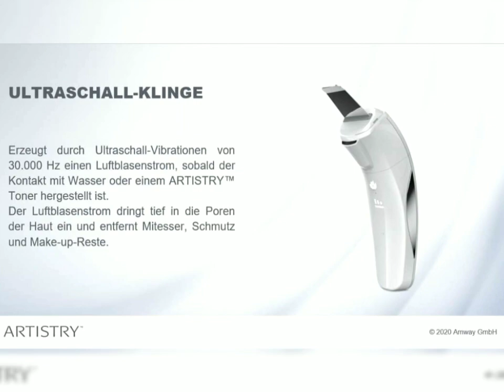Peter De Cristofaro - Consulting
🌷 De Cristofaro - Consulting
Vertrieb- & Vertriebsförderung (Unternehmensaufbau)

🇨🇿  Schweiz - Österreich - Deutschland - Tschechische Republik - Polen - Rumänien - Kroatien - Estland - Litauen -  Lettland

🌹 Wir sind im SOCIAL COMMERCE tätig!

Unsere Leidenschaft ist die Vernetzung von Communities und grossartigen Produkten. Die Digitalisierung ermöglicht schnell auf jedes Bedürfnis einzugehen und jeden Bedarf zu decken.

Darüber hinaus investieren wir unsere Zeit in Menschen, um ihnen zu einem Einkommen nach Plan B verhelfen zu können. 🌹